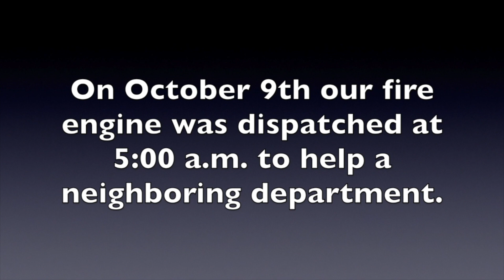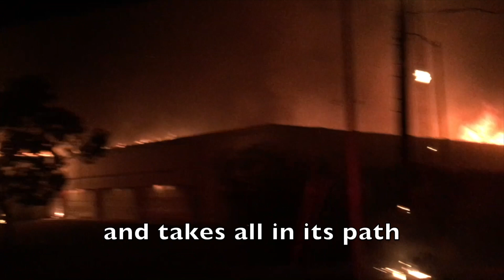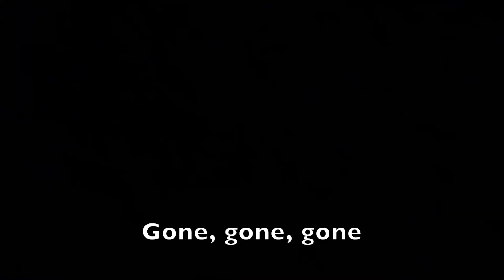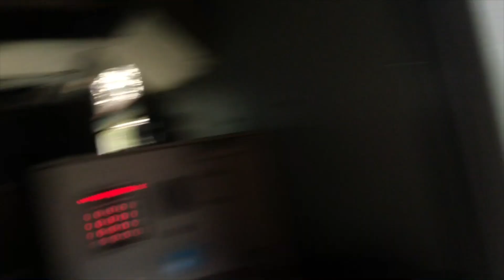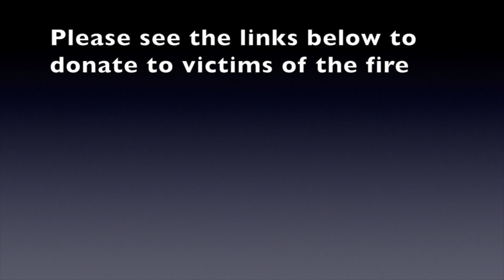Flames Of Sorrow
Dedicated to the victims of the Tubbs Fire

Thank you to the Berkeley Fire Dept. for the use of the video footage

Many thanks to the following musicians: Charles Valona, Bruce Calin, Mike Costa, and Cleveland Boney

Special thanks to: Aksi Kikut for video production and editing